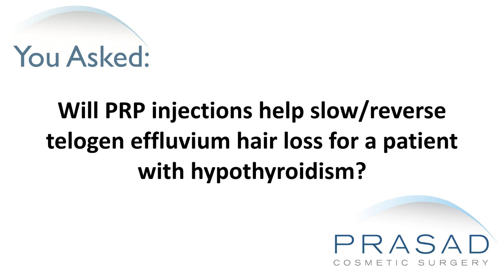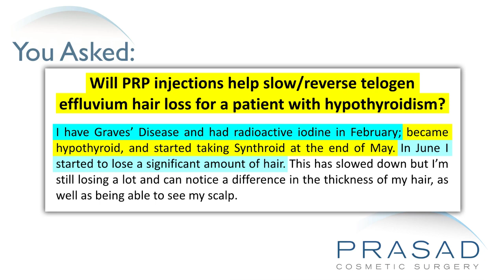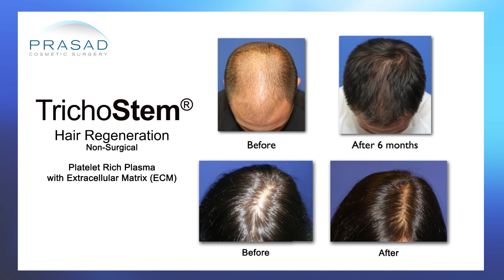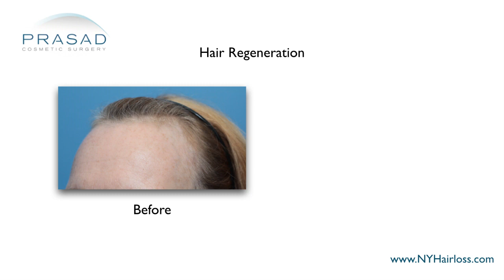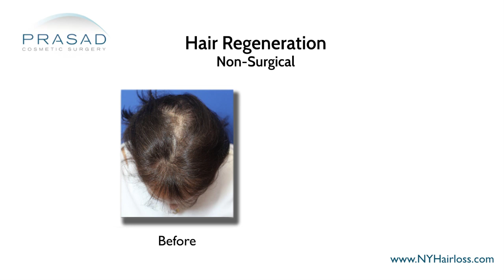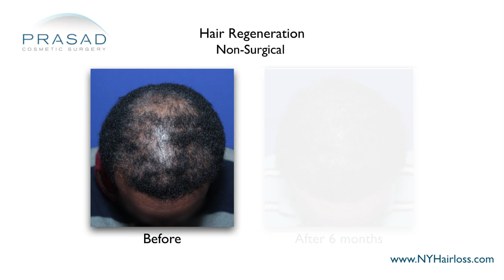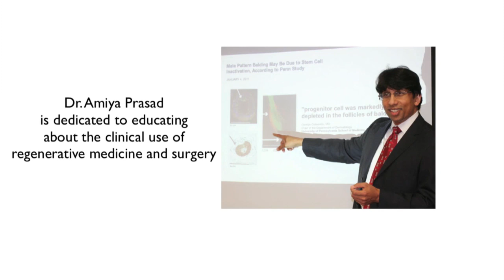Why Thyroid-Related Hair Loss Should be Treated After Thyroid and Hormone Levels Stabilize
A lady underwent radioactive iodine treatment for Graves’ Disease, which turned into hypothyroid. She began taking Synthroid in May, and started noticing significant hair loss in the following month. She was diagnosed with telogen effluvium, and now wants to know if PRP can help slow shedding and regrow her hair.

New York hair restoration specialist and oculoplastic and reconstructive surgeon  Amiya Prasad, M.D. reviews her concerns in this video, and explains why it is important to stabilize thyroid-related hormone issues before pursuing hair loss treatment:

2:05 — Dr. Prasad details his background training in cosmetic oculofacial plastic and reconstructive surgery, as well as his experience as a hair loss specialist and founder of TrichoStem™ Hair Regeneration Centers

2:45 — Dr. Prasad briefly mentions his experience treating patients with thyroid conditions

3:08 — How the hormonal status of someone with a thyroid condition can affect the stimulatory effect of PRP or Hair Regeneration

3:54 — How hair thinning in women can often be accompanied by telogen effluvium due to hormonal fluctuations

4:41 — How Hair Regeneration treatment is customized for every individual based on a number of factors

5:33 — Why a localized scalp treatment for hair loss is not advised when there are ongoing hormonal issues

5:55 — The benefit of allowing 6 months of stable thyroid to pass before undergoing PRP treatment for hair loss

6:46 — Dr. Prasad’s recommendation